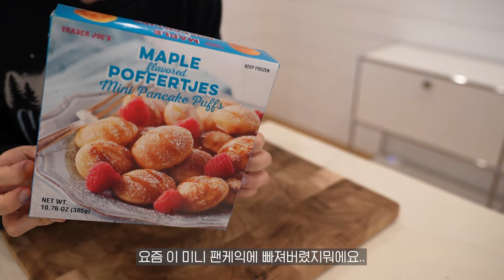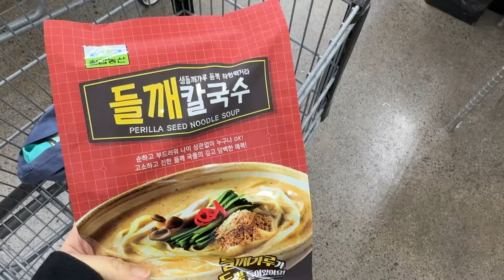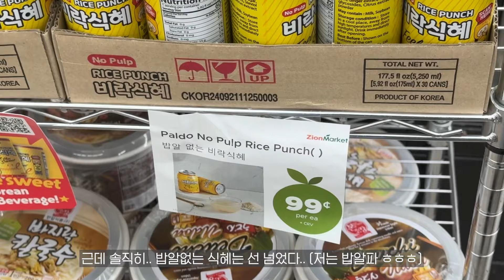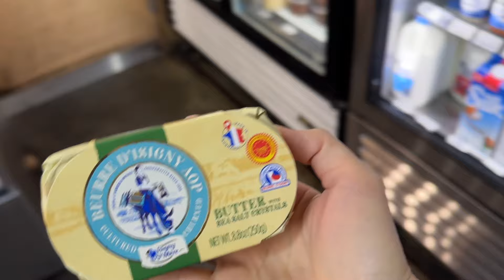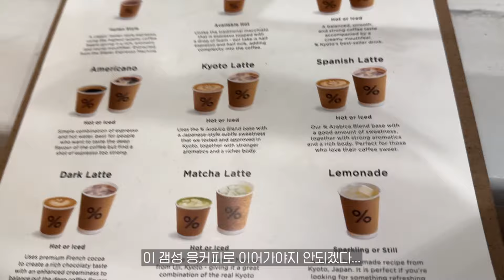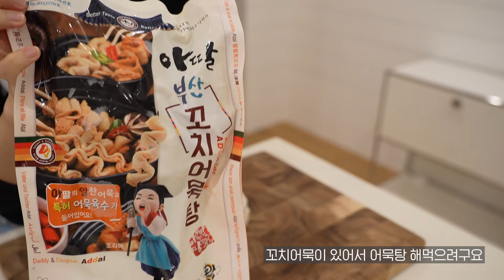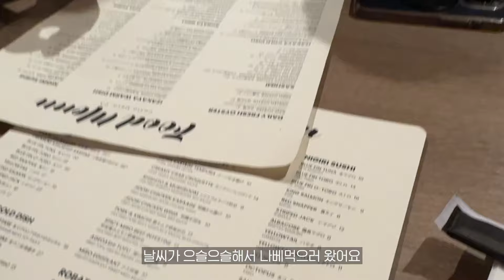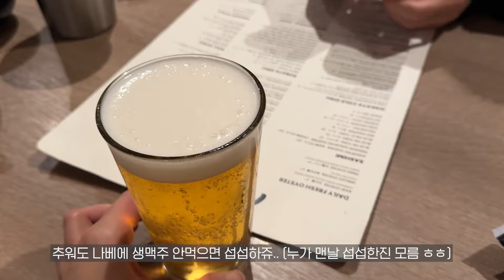🇺🇸미국이민 6년차 가족 뭐먹고살까? 일주일 집밥 레시피와 설날음식, 홈파티 브이로그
(** 화질은 1080p로 시청하시면 가장 좋아요:) 안녕하세요, 캘리포니아에 살고있는 류우니 입니다. 구정에 올리는 신정 브이로그지만.. 설날이니까 자연스럽게 ㅎㅎ 해외에서 보내는 명절 브이로그를 담아보았어요. 새해 복 많이 받으세요 🤍

🍴 맛집
- % Coffee
- Izakaya Hachi at Costa Mesa

- Music by Mason Murphy, Becca Violet, Parker Rudd - Won't Give up on You